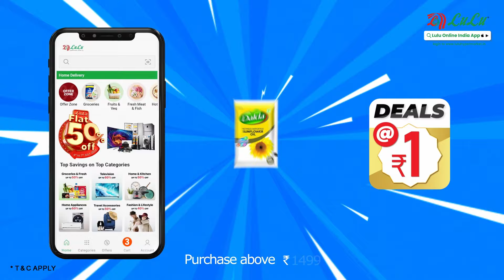Explore unbeatable savings with flat 50% off on purchases from Lulu Hypermarket online!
Discover incredible savings with Lulu Hypermarket's online sale!😍

Enjoy a flat 50% off on a wide range of products from July 4th to July 7th 😍💸

Hurry, don’t miss out on these amazing deals!🛒